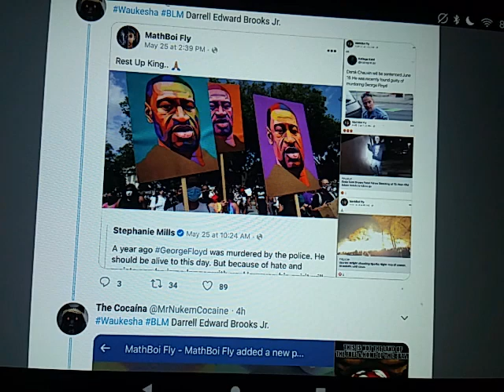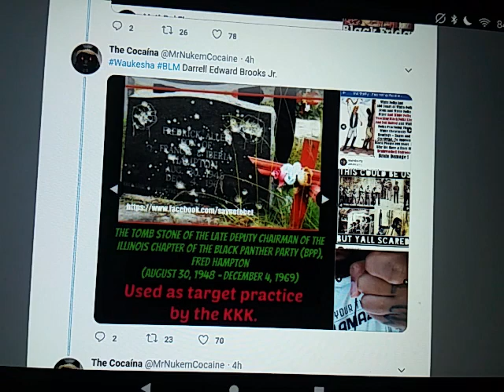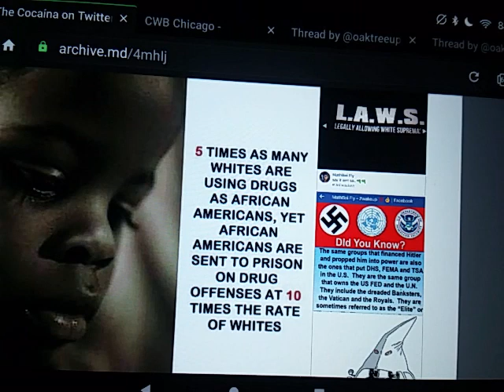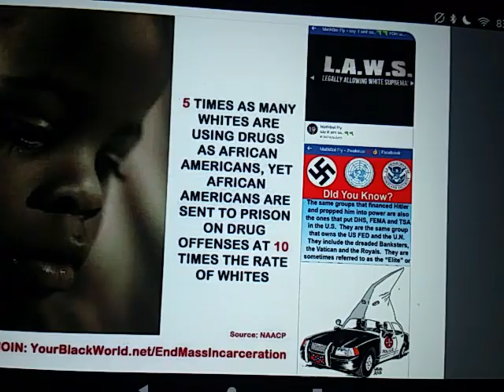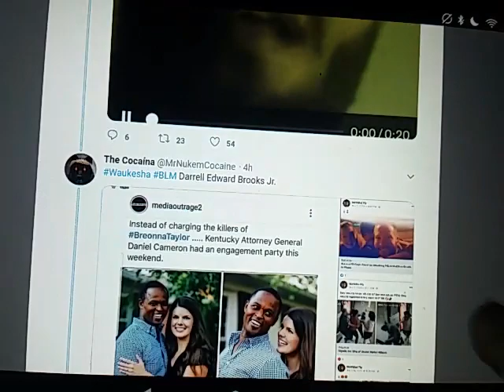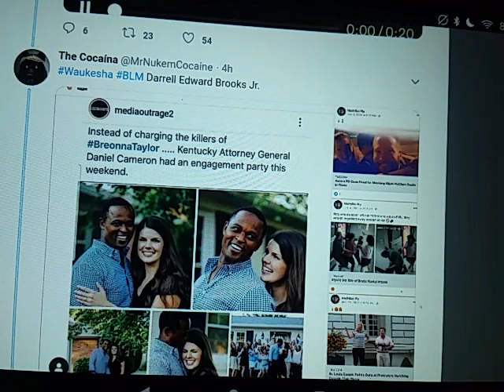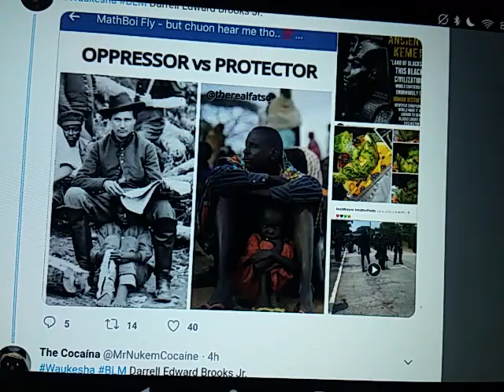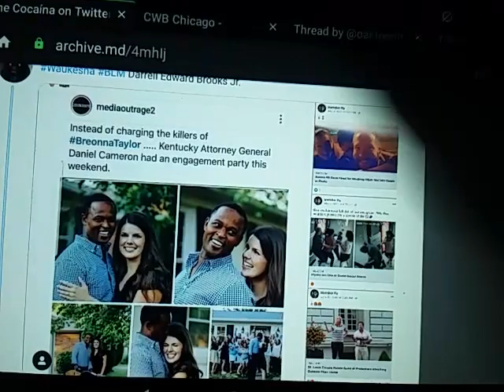Darrell Edward Brooks Jr, Waukesha, Wisconsin, Antiwhite Rittenhouse revenge Xmas parade attack.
Chute

Bitcoin below.

 "Liberty Devices"

-   Crypto

ethereum:0x1134B1773c2E72fcAcfe2D91A4D7372CE25ff85A

ethclassic:0x0e77d28D7187E5639c32dA633Cc138997aAFd5A6

bitcoin:bc1q5a4yk7369yl9cc6rfqe95vxm5q026pv7vgp5qs

dogecoin:DDwNCfsmpPHwpissuKrw9agqS99UjtFJ7n

lbry:lbc1qrwc2nfm83pgytfwqakspakez95eusj2crf2m7f

litecoin:ltc1qr8cgzsk2v3qc26hgunsf43359heux9hd43uen3

monero:46kWgk9fTybX5jtMyaDD6K1QpQMinLu2i1MFuG1uBQqHhA9B7qN7gpTP5uo3Nz2jTQZnXv6MpawG51qGs8B1po9SVkHeovq

bitcoincash:qrvrff5amn8s23h2xlkqhsfzltryzym3f5yjwe9dxh

Kyle erases commies with simple trick.